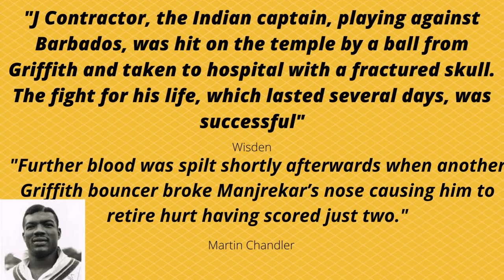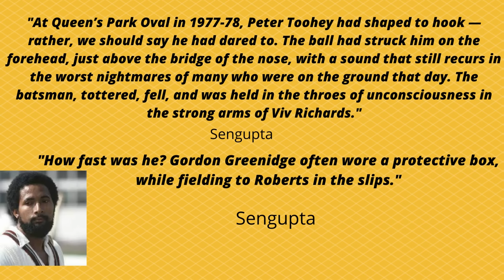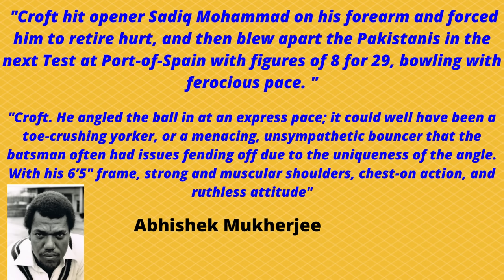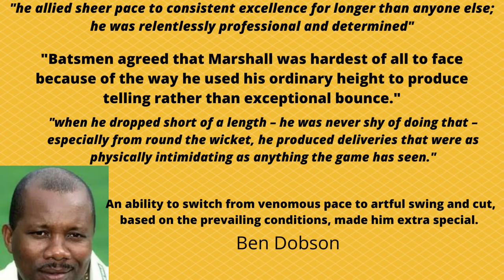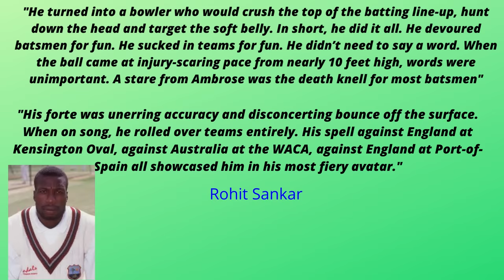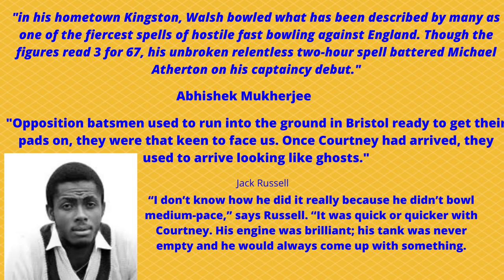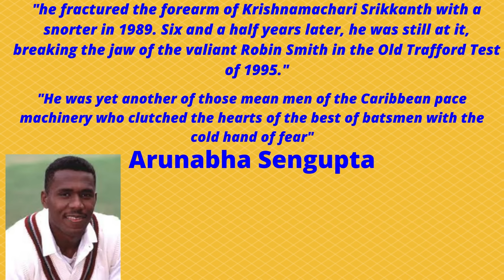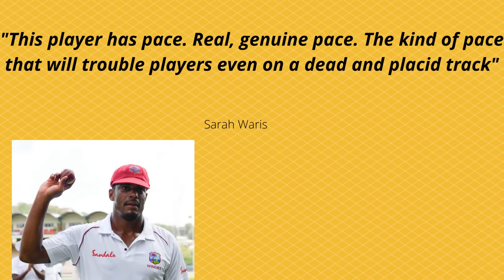20 West Indian Speedsters- The men who drove fear in the opposition.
This video highlights 20 West Indian speedsters who have contributed greatly to the rich tradition of pace bowling. Please see Part 2